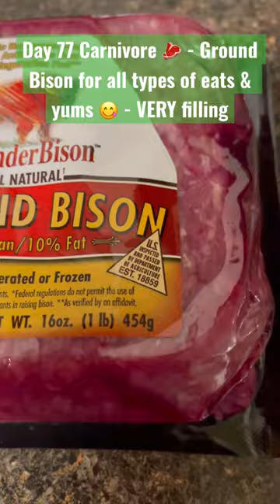Day 77 Carnivore 🥩 - Ground Bison for all types of eats & yums - VERY filling